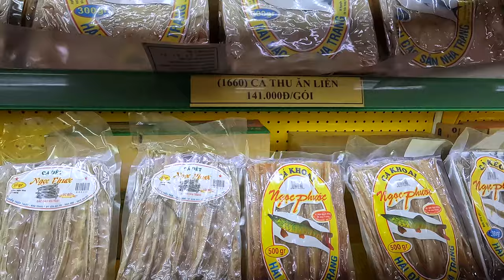Настойка со змеей и акульи плавники / Готовимся к визарану / Нячанг 2023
Рассказываю про коммуналку во Вьетнаме. Делаем печать е-визы. И покажу вам два магазина. MoonMilk и магазин с экзотической продукцией. Жизнь в Нячанге.

Поддержать меня :
Тинькофф: 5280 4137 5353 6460
Сбер: 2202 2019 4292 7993
Kaspi: 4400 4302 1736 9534

Брокерский счет — откройте брокерский счет в Тинькофф за 5 минут без визита в офис. Если оформить по моей ссылке, вы получите бонус: акция до 100 000 ₽

Мой телеграмм: @danilbogdanov